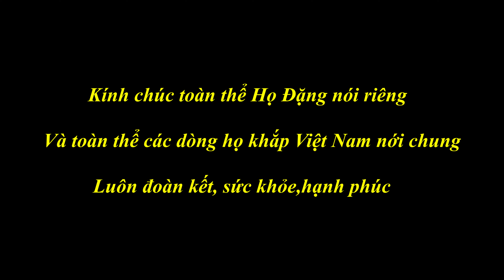ĐỔ SÂN BÊ TÔNG NHÀ THỜ HỌ ĐẶNG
Tìm lại cội nguồn
Ông nội mình là Đặng Đình Tăng (. )Ông đã mất. QUÊ QUÁN THEO TRÍ NHỚ CỦA ÔNG MÌNH:
Có bố là ĐẶNG ĐÌNH MAI quê ở Thạch Môn Thạch Hà Hà Tĩnh năm 6 tuổi ông Tăng đi ở cho 1 người nào đó ở Hương Khê ,lớn lên ông đi bộ đội  bị thương thì về Huyện Hương Sơn Hà Tĩnh lập gia đình .Vì ngày xưa kinh tế với đường đi lối lại khó khắn ông Tăng có đi tìm lại người thân nhưng ko  tìm được nay ông mất rồi mình muốn tìm lại người thân họ Đặng máu mũ  vậy ai vô tình xem được video này  biết về họ Đặng Thạch Môn để lại bình luận phía dưới mình liên hệ  lại ạ .vì vài dòng chữ ko thể diễn tả hết lời   nói nên xin đăng tạm thời vậy XIN CẢM ƠN MỌI NGƯỜI ĐÃ ĐỌC BÀI Ạ.
Video không vì mục đích thương mại các bài hát hay về họ Đặng được để ở đây: